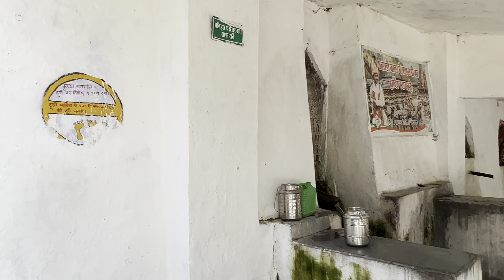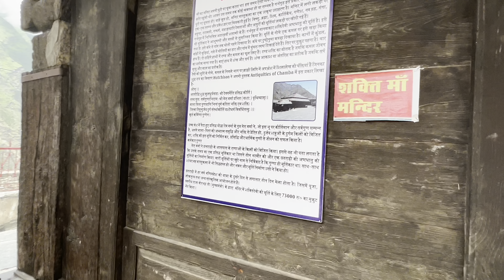Chhatrari छतराडीshakti mata mandir chamba himachal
52 km from chamba